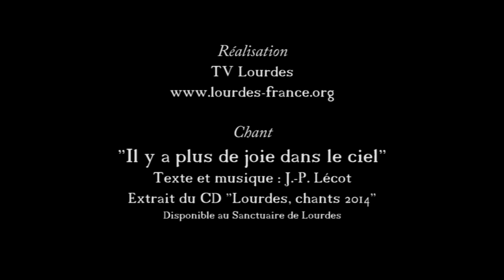Carême en ligne 2014 avec Lourdes 2/13 : L'initiative vient du ciel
Le Père Jean-Dominique Dubois, frère franciscain et chapelain du Sanctuaire de Lourdes, anime la retraite spirituelle "Carême en ligne avec Lourdes" délivrée à plusieurs milliers d'inscrits. Aujourd'hui, lundi 10 mars 2014, il médite sur l'initiative vient du ciel. Au programme : un enseignement et une prière de Bernadette. Une vidéo de la série "Carême en ligne avec Lourdes" proposée par le Sanctuaire de Lourdes en lien avec le site internet